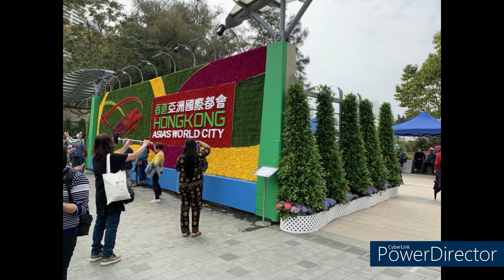維園賞花2023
今年花展喜愛鬱金香與双色玫瑰之美艶。